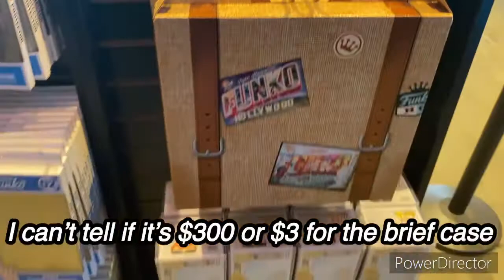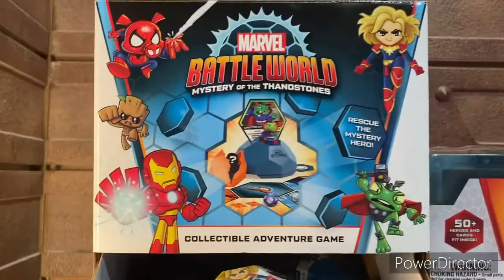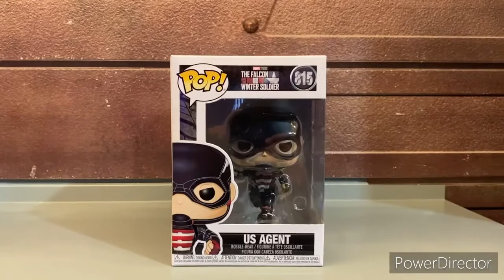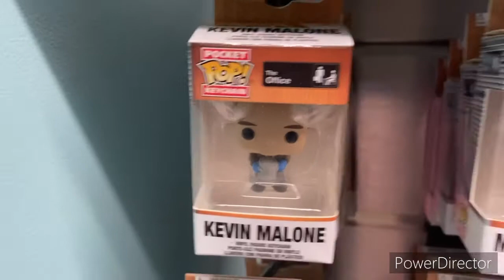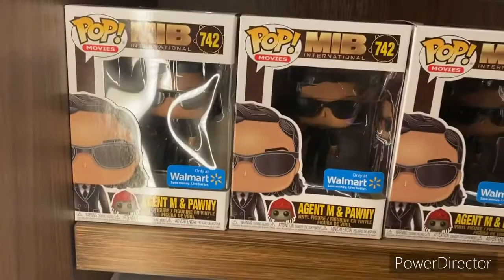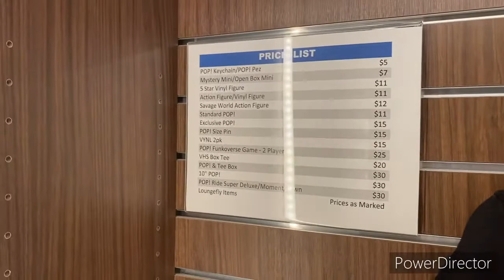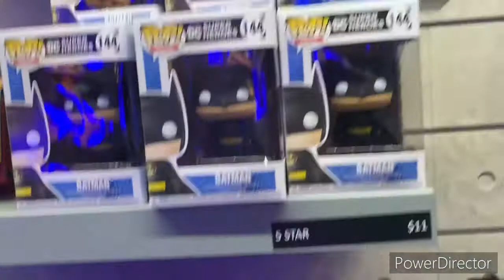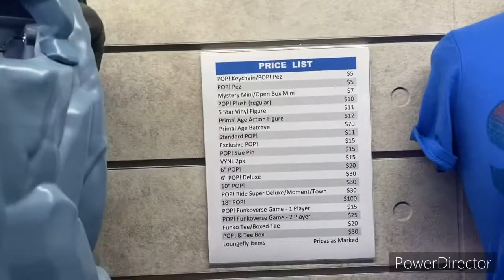I went to Funko Hollywood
I was so excited when my brother told me that if we should go to the Funko Hollywood this Wednesday so we went and it was a lot of fun we also ate Popeyes on the way home.

I'm on Instagram as _master_skywalker. Install the app to follow my photos and videos.